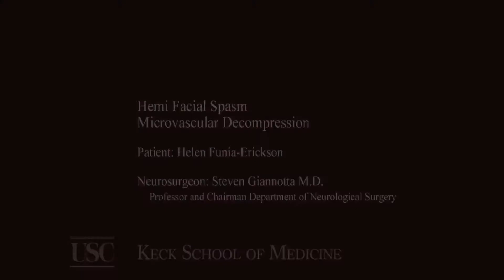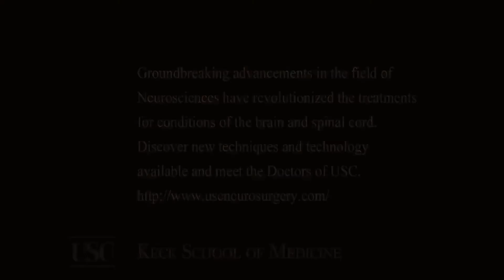Helen Fenai Erickson, Hemi Facial Spasm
Helen, a former model, tells how her face was disfigured by a rare nerve disorder. Steven Giannotta, M.D., chair of neurological surgery, explains how he was able to use microvascular decompression to treat Helen's condition.
to learn more about the private, USC-owned USC University Hospital, USC Norris Cancer Hospital and The Doctors of USC.